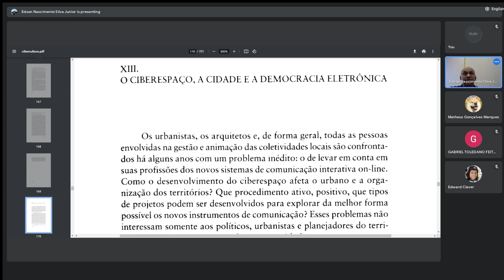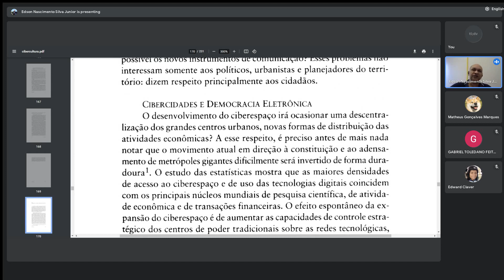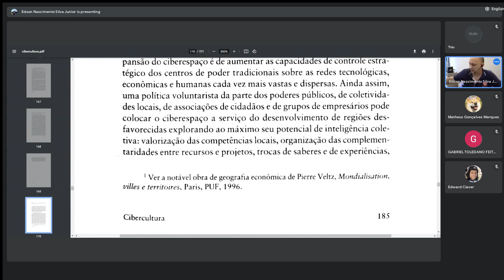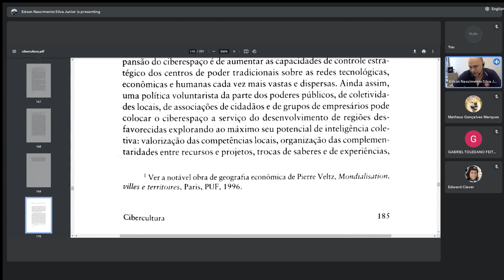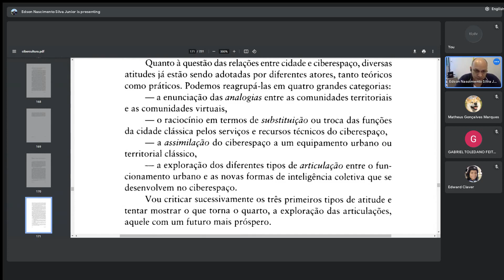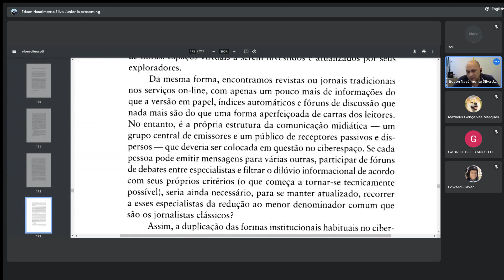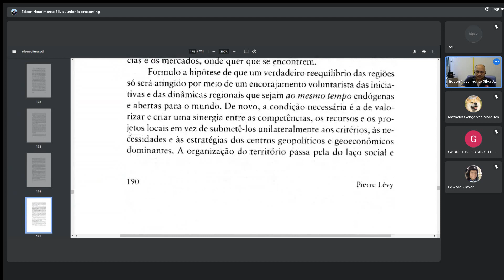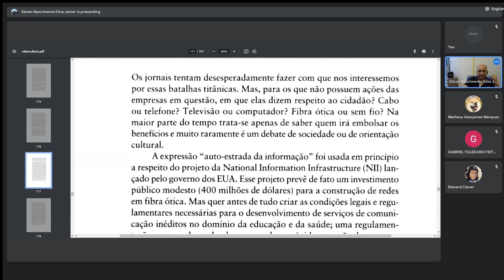Aula Gravada - Tópicos Especiais - Parte 07